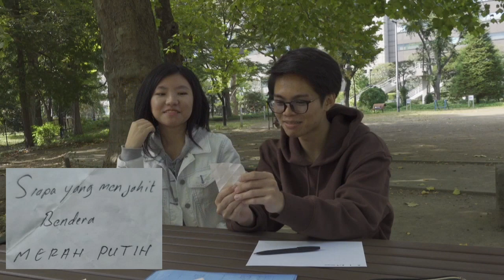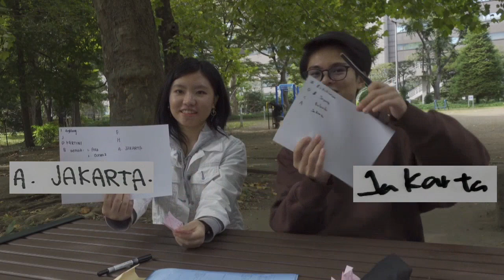Yg Menjahit Bendera Merah Putih Jepang?? | Blasteran JP Quiz Tentang Indonesia Ft. Nario Davona TV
Halo guys, kali ini aku battle sama Nario tentang Indonesia. Kita dua dua blasteran Indonesia Jepang.  Jadi aku pengen ngetes pengetahuan kita tentang Indonesia.

Dan hasil nya parah banget. ternyata kita dua2 memalukan jadi blasteran Jepang Indonesia wkwkwkwkwk

Terima kasih kepada teman baik ku yg telah membantu buat pertanyaan quiz nya ya~ Tapi terlalu susah tau :(